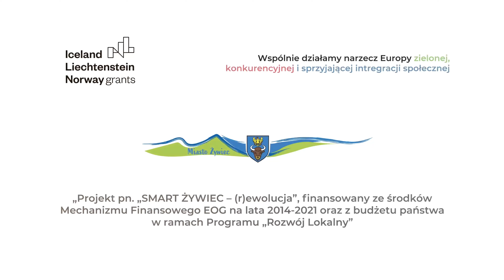W Żywcu warto żyć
Miasto przyjazne dla każdego? Tak, zarówno dla młodych, w kwiecie wieku, jak i dla seniorów. Obejrzyjcie.